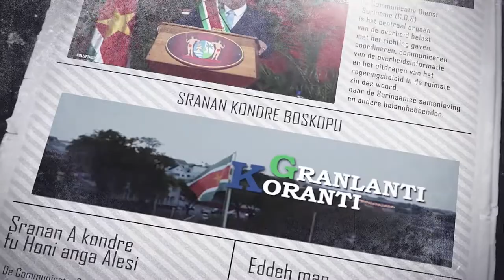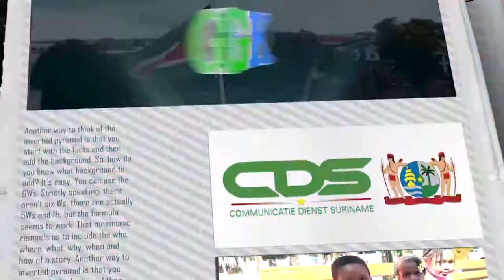𝔾ℝ𝔸ℕ𝕃𝔸ℕ𝕋𝕀 𝕂𝕆ℝ𝔸ℕ𝕋𝕀 (AUKAANS), DD 12 OKTOBER 2022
𝔾ℝ𝔸ℕ𝕃𝔸ℕ𝕋𝕀 𝕂𝕆ℝ𝔸ℕ𝕋𝕀  is een productie van de Communicatie Dienst Suriname die het nieuws weergeeft in het Sranan Tongo t en andere talen.

De onderwerpen in deze aflevering zijn:
--Onderofficieren Defensie ontvangen certificaat Gevorderde Instructiebekwaamheid
--48ste Dag der Marrons groots gevierd
--Glasvezelproject moet ook in Marowijne ontwikkelingsmogelijkheden vergroten